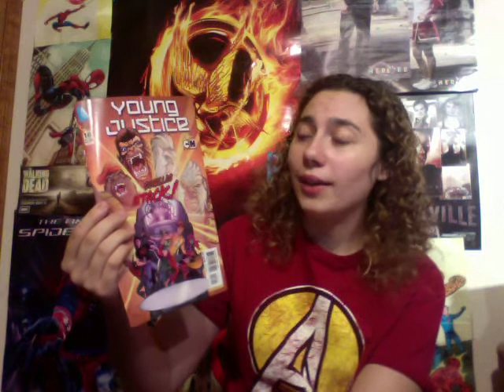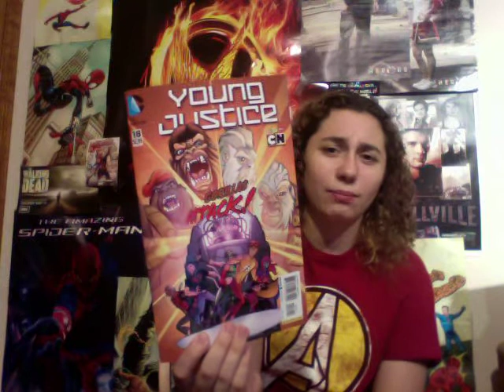Comic uno Young Justice issue 18 (review)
This is my comic book review for Young Justice issue 18.